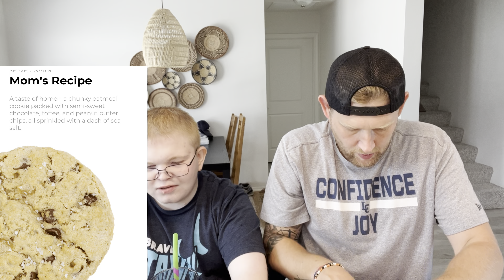Review 8/2/23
Rules:

🍪Comment “Crumbl” on this video
🍪Share social media post:

Winner will be announced Monday August 7th
GOOD LUCK!!!